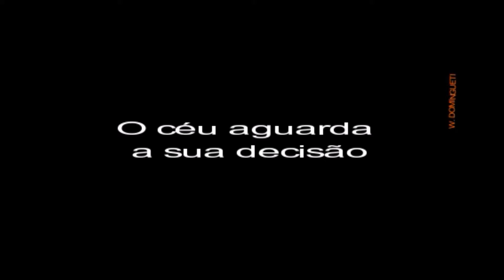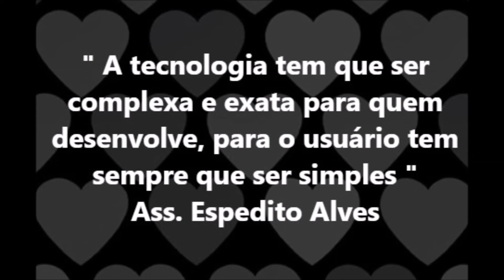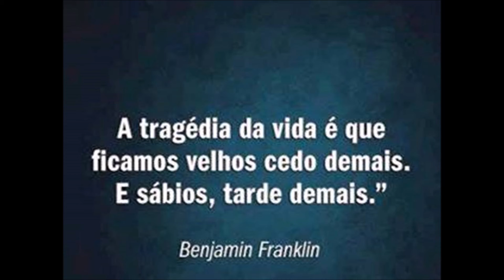SUPERAÇÂO ! A diferença entre o vencedor e a derrota , Chama se DETERMINAÇÃO ....